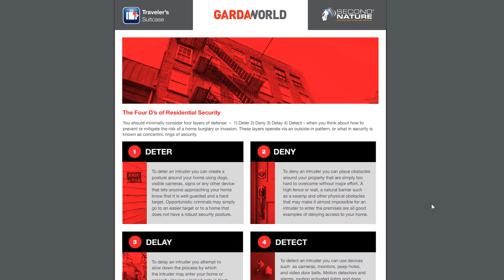Campus: Security Skills for International Travel | GardaWorld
This immersive training course provides security skills for international travel and critical resources to mitigate risks to yourself or your organization.

About GardaWorld Campus
GardaWorld Campus is a world leader in security training. We offer a range of on-site and online courses designed by security experts and experienced instructors. We can help you or members of your team develop the skills to work as top security professionals.